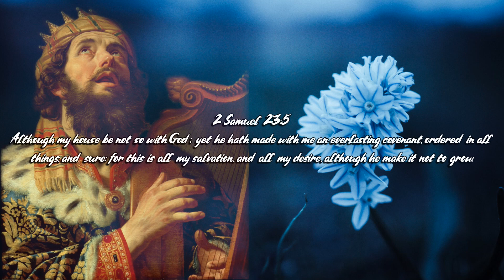David's Dying Song by Charles Spurgeon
Charles Spurgeon, Victorian England's best-known Baptist minister, was born on June 19, 1834 in Kelvedon, Essex. In 1856 he married Susannah Thompson; their only children, twin sons Thomas and Charles, were born on September 20, 1857.

Spurgeon had no formal education beyond Newmarket Academy, which he attended from August 1849 to June 1850, but he was very well-read in Puritan theology, natural history, and Latin and Victorian literature. His lack of a college degree was no hindrance to his remarkable preaching career, which began in 1850, when he was only fifteen years old. A few months after his conversion to Christianity, he began preaching at Teversham. The next year, he accepted his first pastorate, at the Baptist Chapel in Waterbeach. The church quickly grew from fewer than a dozen congregants to more than four hundred, and Spurgeon's reputation as a preacher caught the attention of New Park Street, London's largest Baptist church. He was invited to preach there in December 1853 and, following a brief probationary period, he agreed to move to London and become the church's new pastor.

Spurgeon's New Park Street congregation grew rapidly as well, soon becoming too large for the 1200-seat auditorium. On August 30, 1854, the membership agreed to enlarge the chapel; during the remodeling, services were held at the 5,000-seat Exeter Hall, a public auditorium in Strand Street. The renovations to New Park Street were complete in May 1855, but the chapel was still too small, and in June a committee was formed to oversee the construction of the church's new home, the 5,000-seat Metropolitan Tabernacle. The congregation moved once again, meeting in Exeter Hall and the 8,000-seat Surrey Gardens Music Hall until the Tabernacle was dedicated on March 18, 1861.

Spurgeon began publishing shortly after he started preaching. In January 1855, Passmore and Alabaster inaugurated the "Penny Pulpit," publishing one sermon every week; the series continued until 1917, a quarter-century after Spurgeon's death. Every year these sermons were reissued in book form, first as The New Park Street Pulpit (6 volumes, 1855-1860) and later as The Metropolitan Tabernacle Pulpit (57 volumes, 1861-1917). Spurgeon published scores of religious books in addition to his sermons; the most significant works include Lectures to My Students (1890), a collection of talks delivered to the students of his Pastors' College, and the 7-volume Treasury of David (c. 1869), a best-selling devotional commentary on the Psalms.

Spurgeon's work in London was not limited to preaching and sermon-publishing. He also served as president of the Pastors' College, which he founded in 1857; established the Stockwell Orphanage, which opened for boys in 1867 and girls in 1879; and oversaw evangelistic and charitable enterprises such as almshouses, organizations for distributing food and clothing to the poor, and a book fund for needy ministers.

Spurgeon's preaching was both enormously popular and highly controversial. Some regarded him as the greatest orator since Whitefield; others criticized him as theatrical, awkward, and even sacrilegious. Two of his most controversial works were his "Baptismal Regeneration" sermon and his "Down Grade" articles. On June 5, 1864, he preached a sermon entitled "Baptismal Regeneration," objecting to Anglican teachings on the sacramental power of infant baptism. Over 350,000 copies were sold, and the furor it provoked led to Spurgeon's withdrawal from the Evangelical Alliance, an ecumenical association of Dissenters and Evangelical Anglicans.

The "Down Grade" controversy began in 1887, when Spurgeon published a series of articles declaring that evolutionary thinking and liberal theology threatened to "Down Grade" the church. In this case, he was concerned not with Anglican teaching, but with what he believed to be doctrinal error, particularly Unitarian ideas, within the Baptist Union. He discussed his concerns in private letters to ministers such as Samuel Booth and Joseph Parker and in several articles published in The Sword and the Trowel, the Metropolitan Tabernacle's monthly periodical. When these articles did not receive the response Spurgeon wanted--the matter was not discussed at the Union's 1887 meeting in Sheffield and some members of his own congregation dismissed or made light of it--he concluded that he had no choice but to resign from the Union, which he did on October 28.

Illness forced Spurgeon to keep a low profile during the last few years of his life. He preached his final sermon at the Metropolitan Tabernacle on June 7, 1891. He died in France on January 31, 1892; on February 9, over 60,000 people filed past his casket in the Tabernacle. He was buried at Norwood Cemetery on February 11.